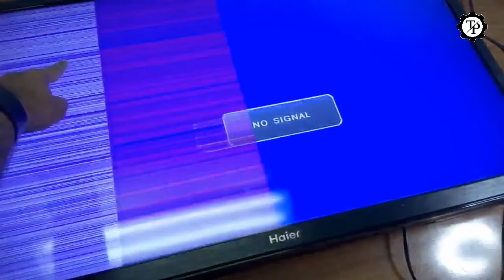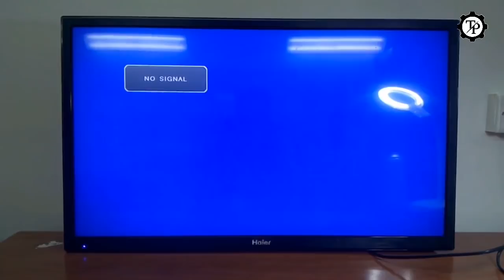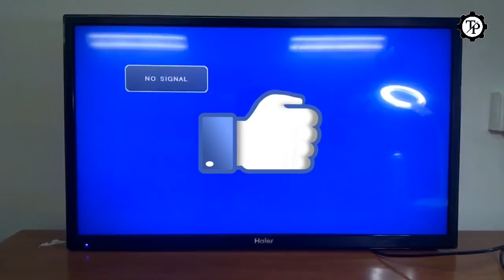HOW TO SOLVE HORIZONTAL LINE PROBLEM IN LCD / LED TV.// TECH PRABU // EXP IN TAMIL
SORRY
T-CON BOARD IS CALLED TIMING CONTROL BOARD